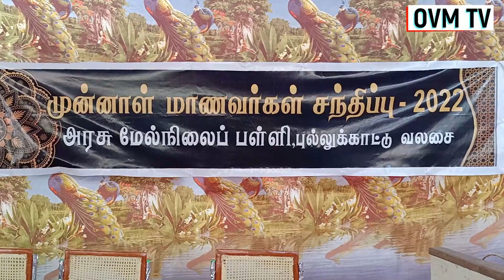புல்லுக்காட்டு வலசை அரசு மேல்நிலைப்பள்ளி பழைய மாணவர்கள் சந்திப்பு கூட்டம் | Full video comming soon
புல்லுக்காட்டுவலசை அரசினர் மேல்நிலைப் பள்ளி பழைய மாணவர்கள் சந்திப்பு கூட்ட
நிகழ்வில் எடுக்கப்பட்ட புகைப்படங்களை பார்க்க மற்றும் பதிவிறக்கம் செய்ய லிங் - ஐ பயன்படுத்தவும்